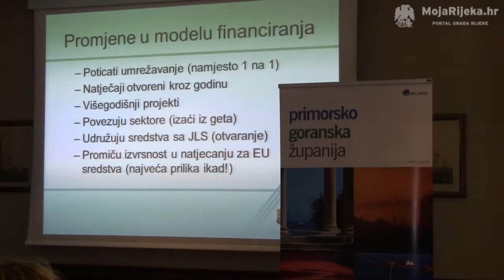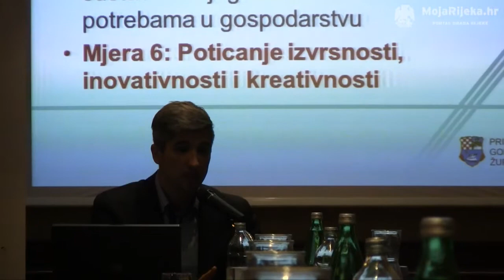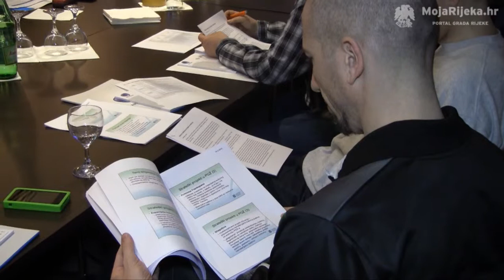MojaRijeka.hr - Budućnost kulture u PGŽ – KNJIGA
Upravni odjel za kulturu, sport i tehničku kulturu Primorsko-goranske županije u okviru rada na izradi nove Strategije kulturnog razvitka Primorsko-goranske županije 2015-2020 organizirao je 18. ožujka u dvorani "Karolina" Grand hotela Bonavia okrugli stol na temu "Budućnost kulture u PGŽ – KNJIGA".